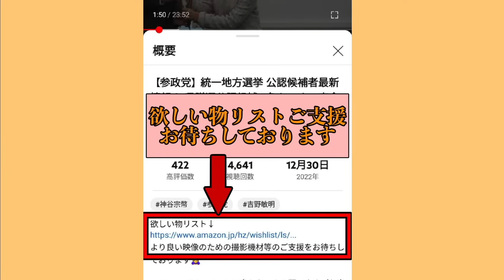【参政党】 独裁？人を大事にしない？批判される「本当の理由」が分かりました！ボードメンバーより先に方針を決定する「執行部」の存在！/ 神谷宗幣 街頭演説 / 2023/12/23 岡山駅西口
00:00 - ハイライト
00:19 - 執行部とボードメンバー
03:15 - 参政党支持者へお願い
24:05 - 参政党叩きの理由

【お願い】大調和と日本精神でのコメントをお願い致します！皆の一人ひとりの言動が「集団の空気感」を形成します。お天道様は見てますよ！
機材、活動費のご支援は下記からお待ちしております🙇‍♀↓
（スパチャは手数料を３〜５割googleに取られるので↑のアマゾンギフト券のご支援ですと大変助かります🙇‍♀購入ボダンを押すだけで自動配送されます）

↓参政党への入党、参加方法はコチラから↓
5レンジャーの近況はコチラでも頻繁に発信しています⇩